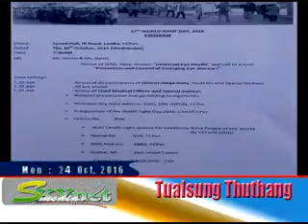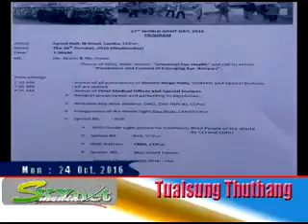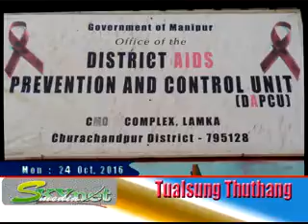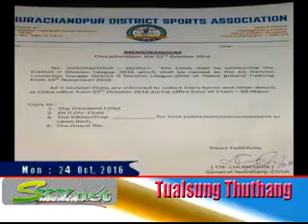SKYnet Media Oct. 24, 2016